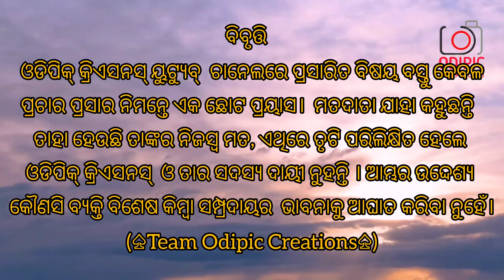ସୂର୍ପଣଖାର ସୈନ୍ୟ ବର୍ତ୍ତମାନ କେଉଁଠି? Malika bachana l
ଆବୁଧାବୀ ଓ ଅଯୋଧ୍ୟାରେ ହିନ୍ଦୁ ମନ୍ଦିର ଯୋଗୁଁ ସୂର୍ପଣଖାର ସୈନ୍ୟ ବର୍ତ୍ତମାନ କେଉଁଠି ଓ କିଏ ଅତି କ୍ରୋଧିତ?